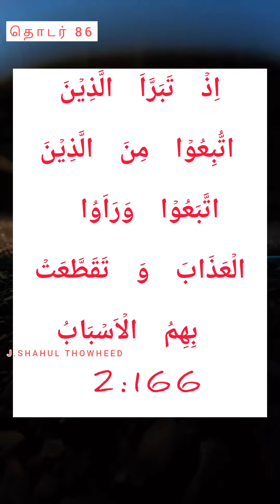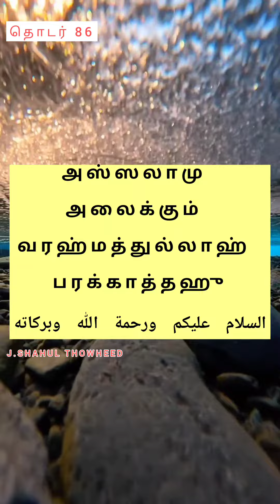86 குர்ஆன் சூரத்துல் பகரா 166, 167 வசனங்கள் தமிழ் & அரபி QURAN SURATUL BAKARA TAMIL & ARABI MP3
தொடர்  86

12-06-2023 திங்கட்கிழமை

குர்ஆன் சூரத்துல் பகரா 166,167 ஆகிய   வசனங்கள்

உரை அ.நபீலா